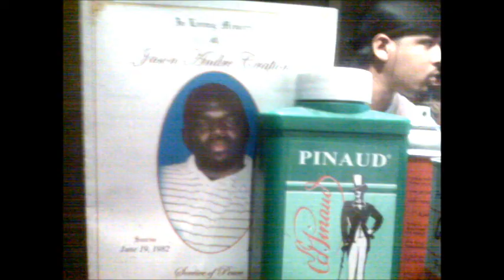Dappa Don - Fastlife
Coming Fresh out of Hollis Ya Boy Dapp Don Freestyle over that Drake - Successful...Hollis @ ya Boy!!! B.o.B,N.s.c,Hollis Northside Queens Stand Up!!!